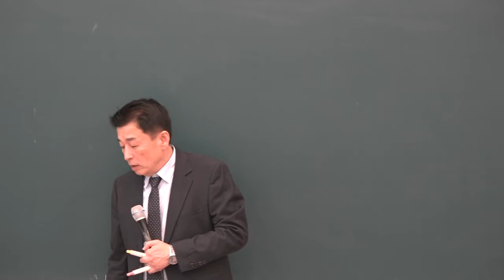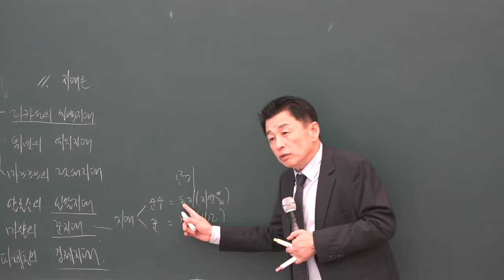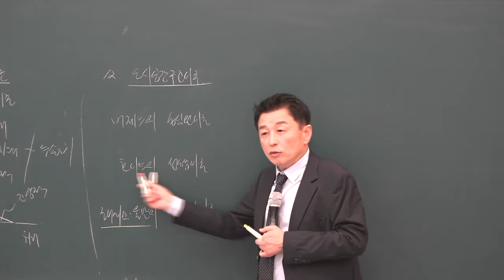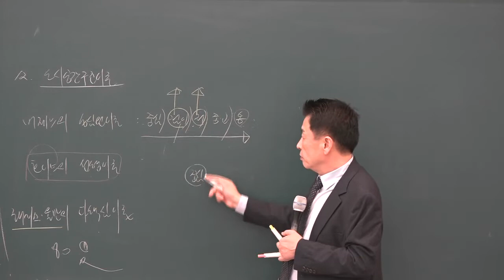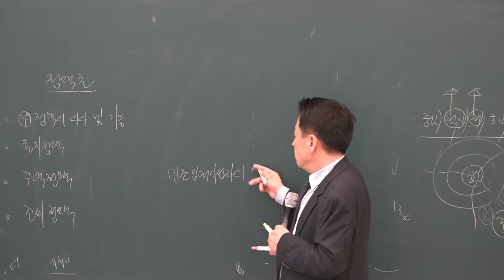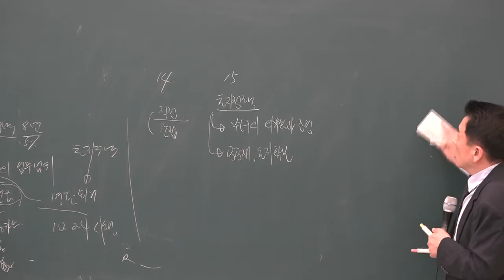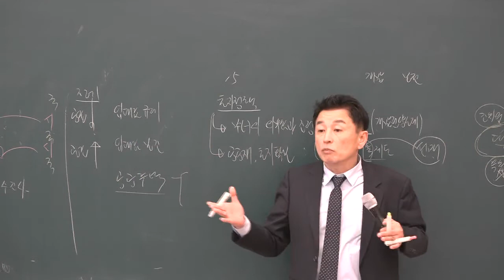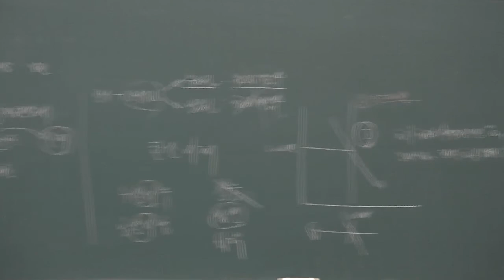[공전무] 2019년 공인중개사 부동산학개론 파이널특강 10-3